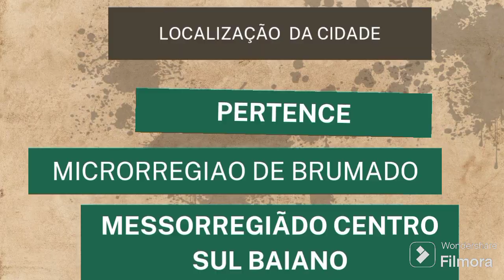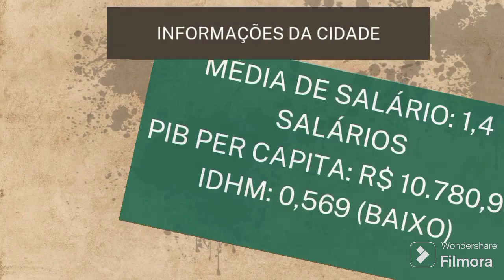GUAJERU - BAHIA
Mais uma cidade pertencente a microrregião de Brumando localizado a centro sul baiano, essa cidade ocupa a 370 ° em população do estado.

Cidade pequena e achochegante , conheça Guajeru .

Imagens e pesquisa de origem na Internet.